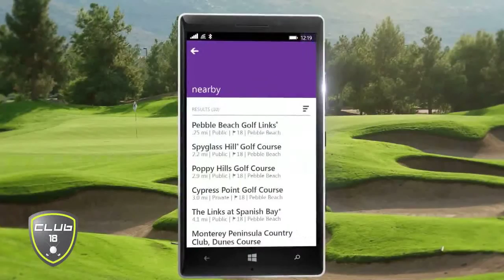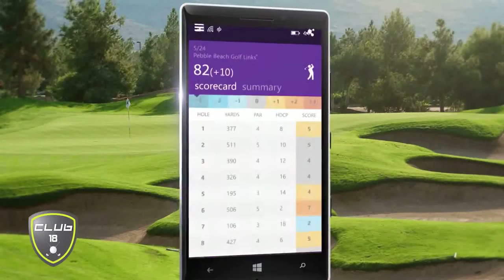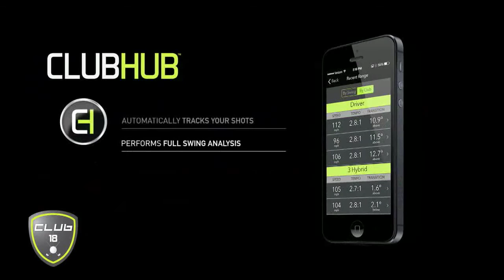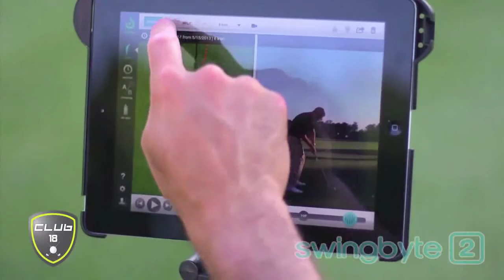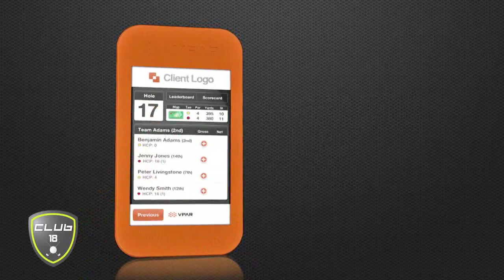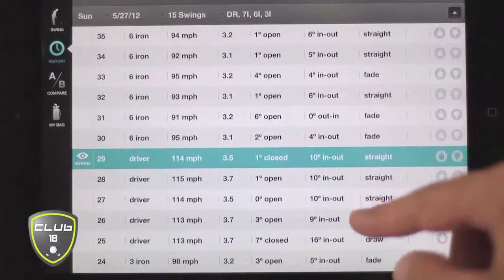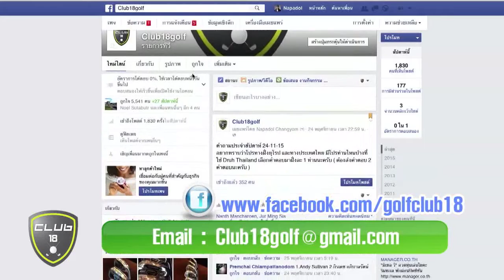16 02 16 Club 18 004 Program Stream